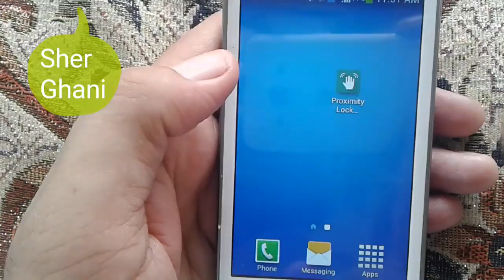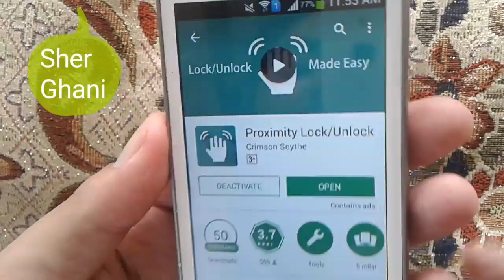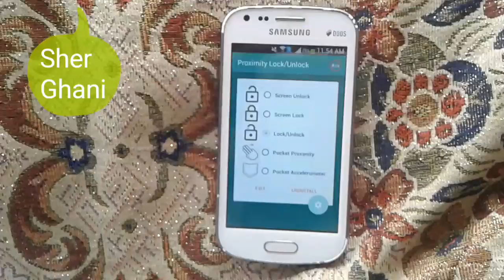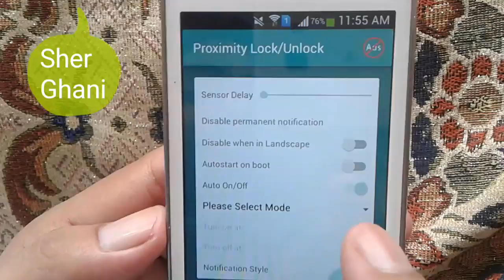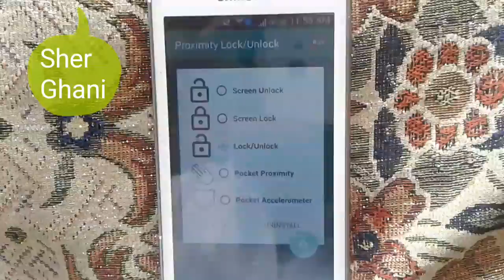Mobile Phone Magic application Urdu/Hindi